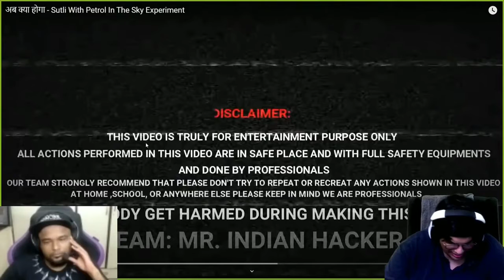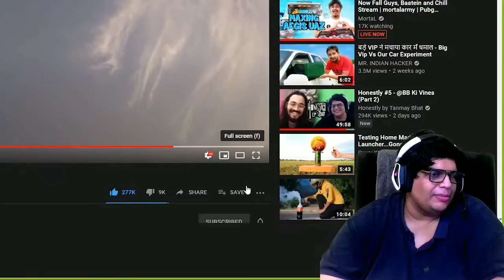Tanmay bhatt reaction on crazy indian petrol bomb experiment | very funny video